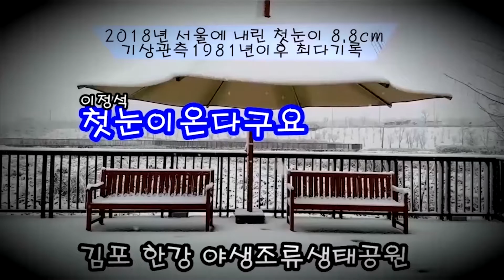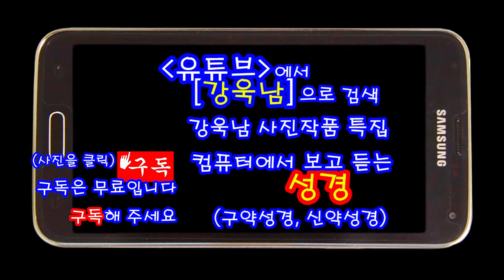첫눈이 온다구요 이정석 * 김포한강야생조류생태공원 ㅡ 강욱남 사진작품 3집